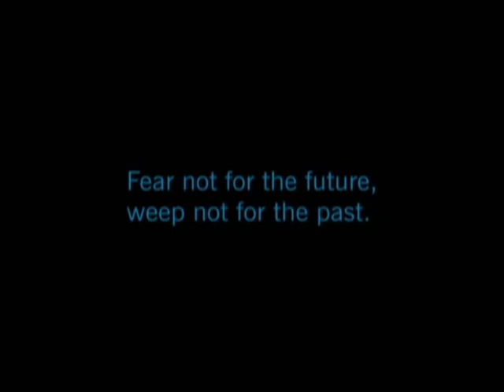Battle Commence (Clone Wars)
My tribute to Star Wars: Clone Wars... I am sorry if there is any glitchyness - I tried to fix it but Adobe Premiere hates me.